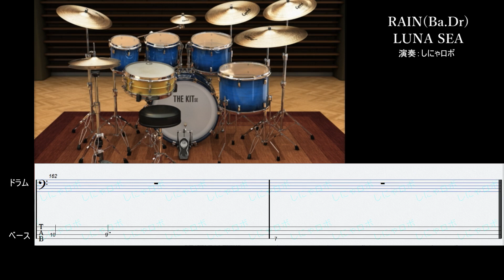【ベースとドラム】RAIN/LUNA SEA【スコア付】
最後の部分はLUNATIC TOKYOをコピーしています。

LUNA SEAの曲を練習する為に個人的に作った物です。
ベースはスマホで再生しても聴き取りやすい音色にしています。
ベースとドラムはスコア付きです。
ベース、ドラムの練習や、ギターカラオケ、セッションにご利用ください。

ドラムのいないLUNA SEAのコピーバンド様用にドラムのみの音源も公開しています。

弾いてみた、歌ってみたに利用される場合は下記URL,クレジットの記載をお願いします。
オケ音源:しにゃロボ